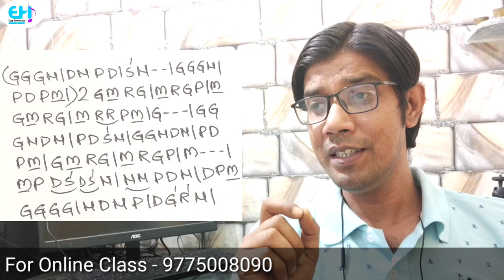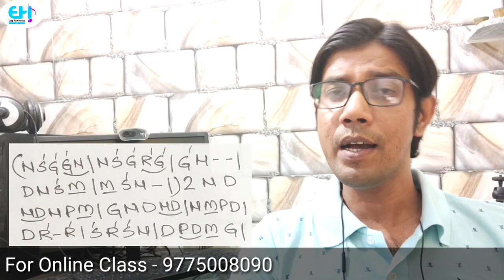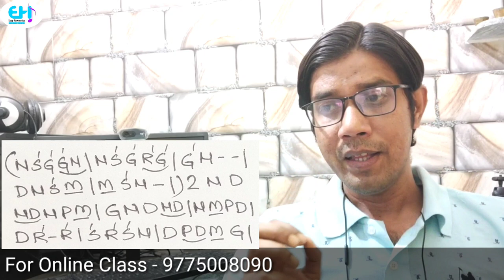Tujhe Dekha To Ye|Notation|Mouth Organ|Harmonica|Tutorial|Easy Harmonica Tutorial|Parichay Samanta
Tujhe Dekha To Ye Jana Sanam
Tutorial
Notation
Mouth Organ
Mouth Organ Tutorial
Harmonica Tutorial

This is Instrumental vedio.I am giving Harmonica/Mouth Organ tutorial from this channel.This vedio will help you to play the song " Tujhe Dekha To Ye Jana Sanam" on your mouth organ/Harmonica.

Full song notation given in this vedio.
OR
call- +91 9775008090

For Online Class- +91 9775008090